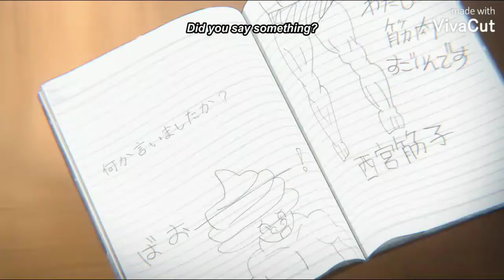A Silent Voice AMV | Undo || Sanna Nielsen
Song: Undo
Artist: Sanna Nielsen